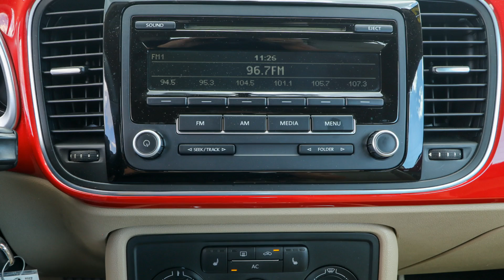2012 Volkswagen Beetle Ocala, The Villages, Brooksville, Chiefland, Homosassa FL N24442A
Tornado Red Used 2012 Volkswagen Beetle 2.5L PZEV available in Homosassa, Florida at Eagle Buick GMC. Servicing the Ocala, The Villages, Brooksville, Chiefland, FL area.

Recent Arrival! 2012 Volkswagen Beetle 2.5L Red This Beetle is equipped with features such as 4-Wheel Disc Brakes ABS brakes Air Conditioning Alloy wheels Bodyside moldings Brake assist Bumpers: body-color CD player Driver door bin Driver vanity mirror Dual front impact airbags Dual front side impact airbags Electronic Stability Control Front anti-roll bar Front Bucket Seats Front reading lights Front wheel independent suspension Heatable Front Bucket Seats Heated door mirrors Heated front seats Illuminated entry Leather steering wheel Low tire pressure warning Occupant sensing airbag Outside temperature display Overhead console Panic alarm Passenger door bin Passenger vanity mirror Power door mirrors Power steering Power windows Radio data system Rear anti-roll bar Rear reading lights Rear window defroster Remote keyless entry Security system Speed control Split folding rear seat Tachometer Telescoping steering wheel Tilt steering wheel Traction control Trip computer Turn signal indicator mirrors V-Tex Leatherette Seating Surfaces and Variably intermittent wipers. Odometer is 22426 miles below market average! 22/29 City/Highway MPG Reviews: * Unique styling; powerful and efficient turbo engine; high-class interior; capable handling and comfortable ride; well-equipped; more space than kitschy competitors. Source: Edmunds * If youre attracted to the striking shape as we certainly are you cant help but like the 2012 VW Beetle. Inside and out its a constant reminder that youre making an unmistakable style statement. Source: KBB.com.